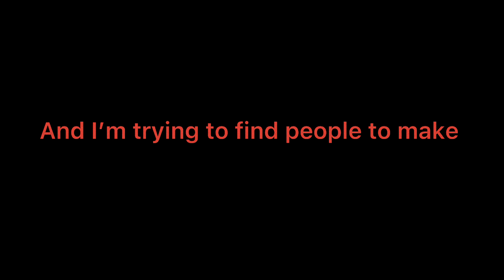I’m so sorry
This may seem needy and I’m so sorry but it is what it is…